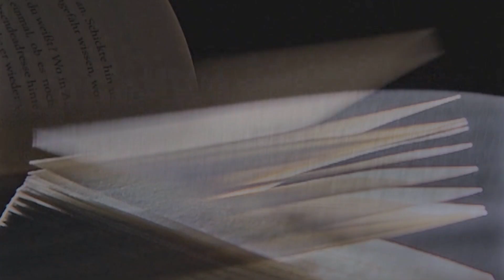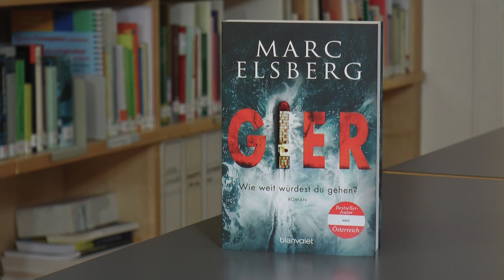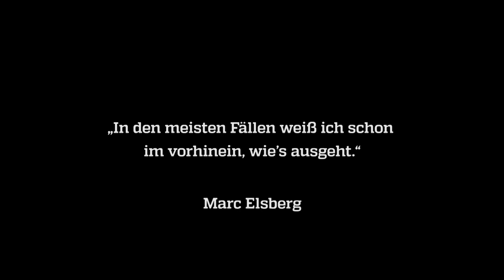„Ein guter Thriller muss unterhalten.“ Marc Elsberg im Gespräch mit Günter Kaindlstorfer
Der Bestsellerautor über die Kunst des Schreibens, seine bildungsbürgerliche Kindheit in Baden bei Wien und das Ende des Gier-ist-geil-Prinzips.

Moderation: Günter Kaindlstorfer

Eine Produktion des Büchereiverbandes Österreichs 2021